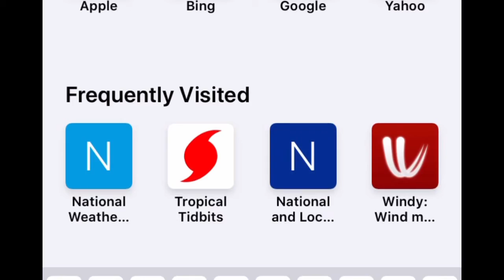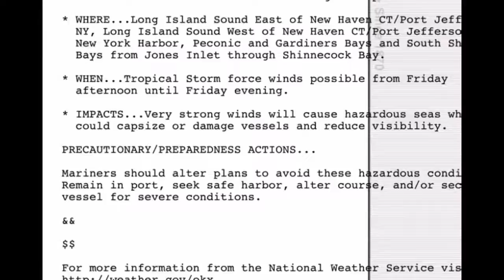BREAKING TROPICAL STORM FAY HAS FORMED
Tropical storm Fay will hit New York